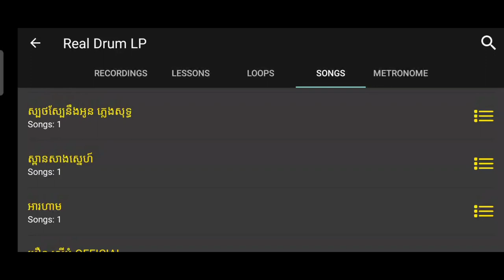ស្ពានសាងស្នេហ៍- Sour vichet - -លេងស្គរតាមទូរស័ព្ទ- Real drum cover